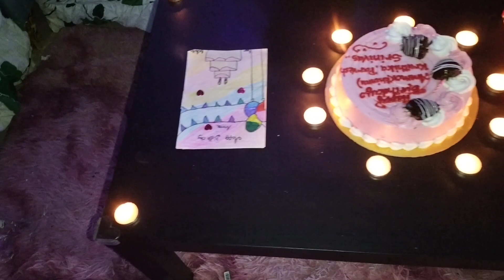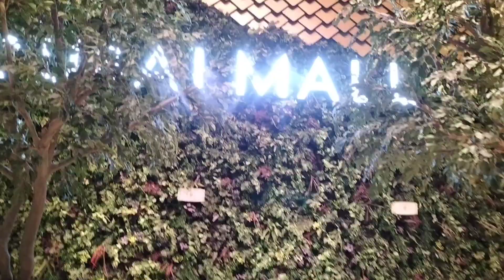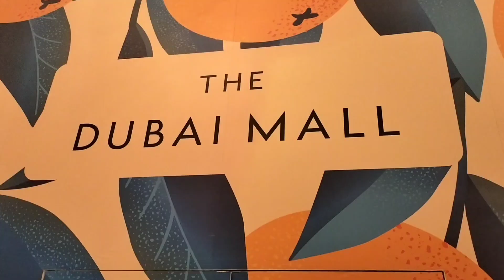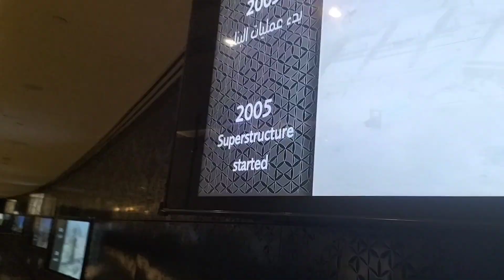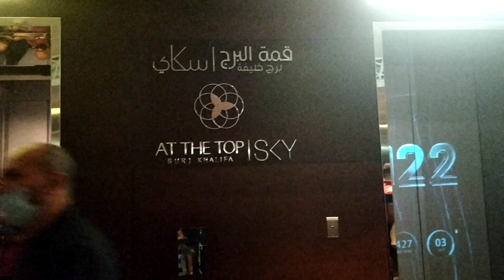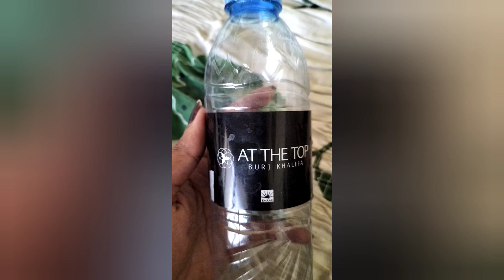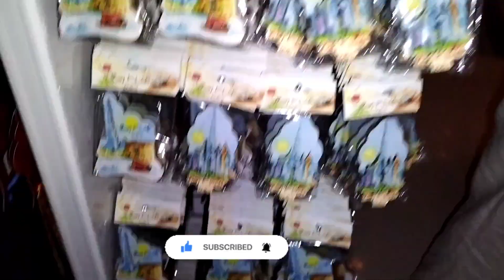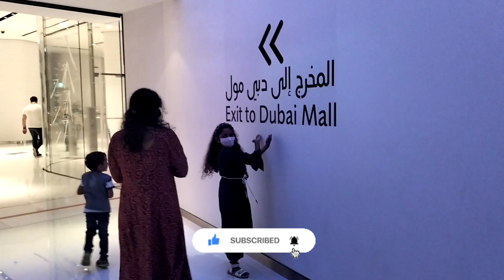నాబర్త్డే రోజున దుబాయ్ లో మా హస్బెండ్ సర్ప్రైజ్ గా ఎక్కడికి తీసుకువెళ్ళారు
how to surprise for birthday